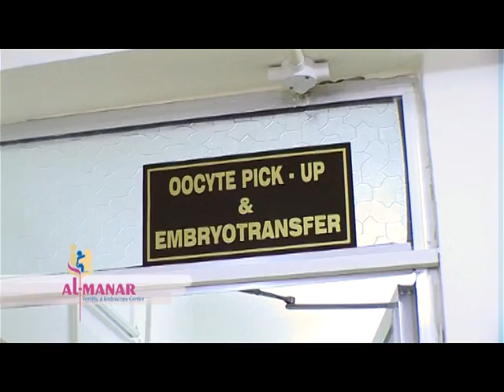Al-Manar Fertility & Endoscopy Center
Established in June 2011 as a first IVF Center in the Southern region of Iraq, Al-Manar Fertility and Endoscopy Center provides a range of infertility services with an acceptable cost. Fertility Program of the center is managed by Dr. Faiz Al-waaely in collaboration with a Turkish team .